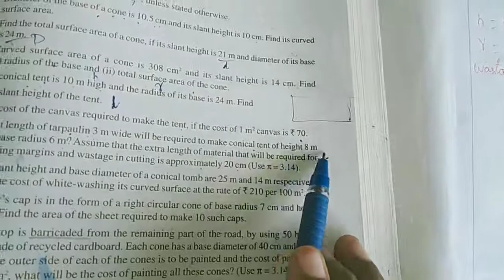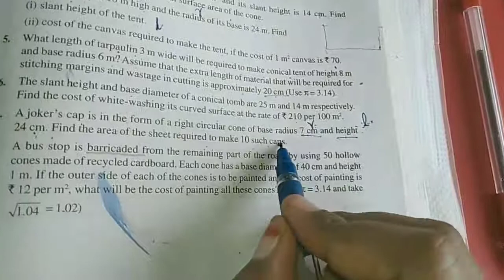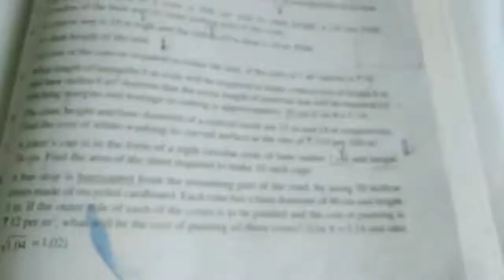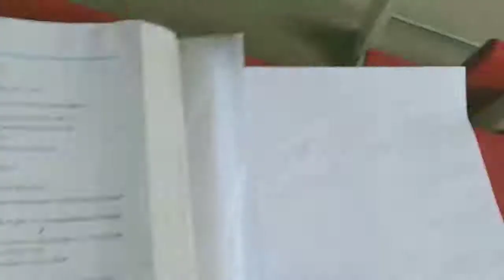Sjv Garde9 Ex13 3 Q 4to8 1